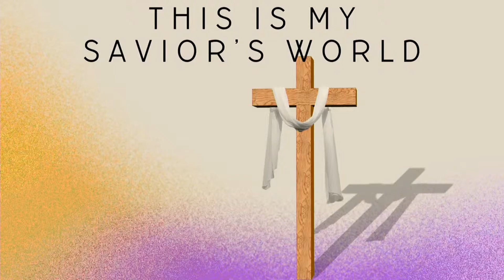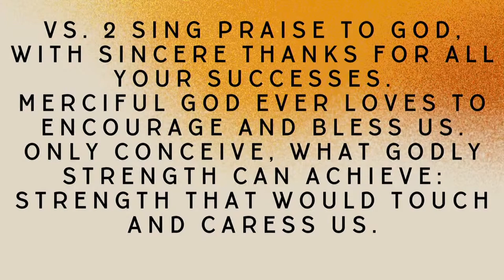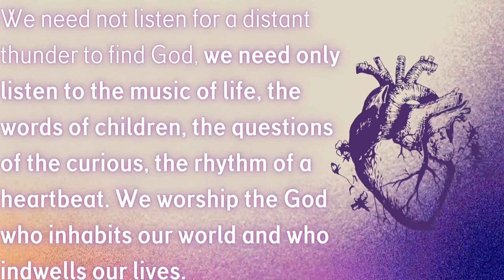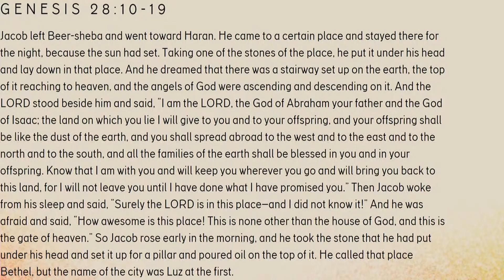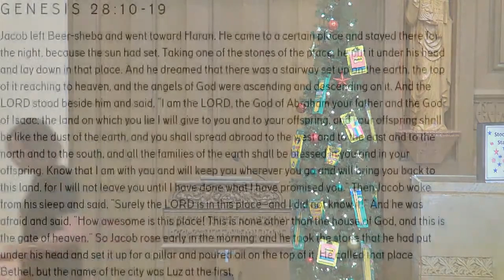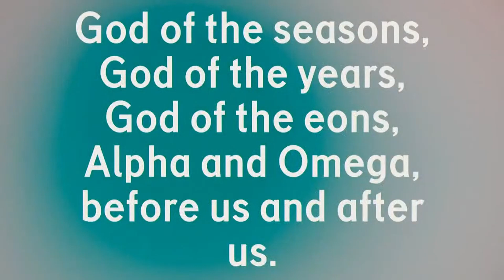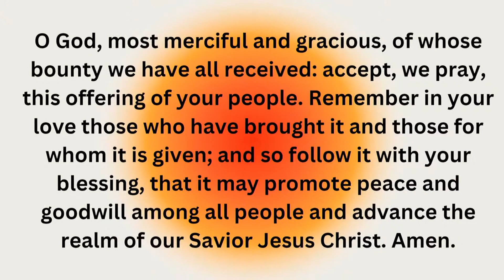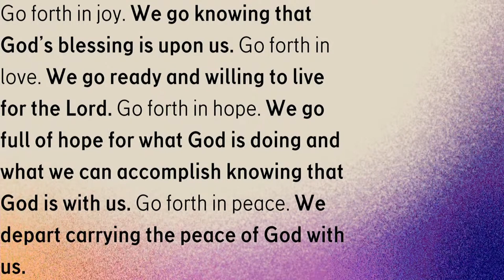July 23, 2023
Sermon Title: A Place of Blessing
Bethel United Church of Christ, Evansville